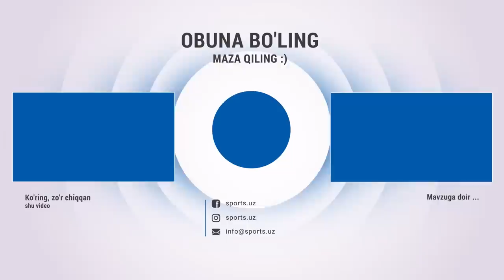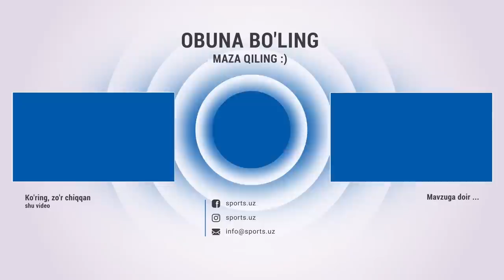Odamlar ortimdan la'nat bilan eslashini istamayman - Diyor Imomxo'jayev | Intervyu